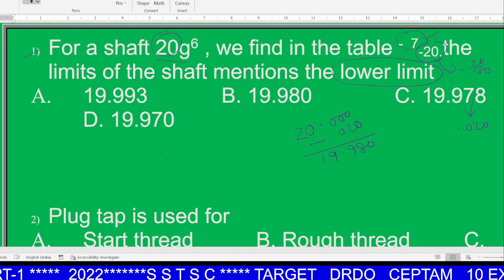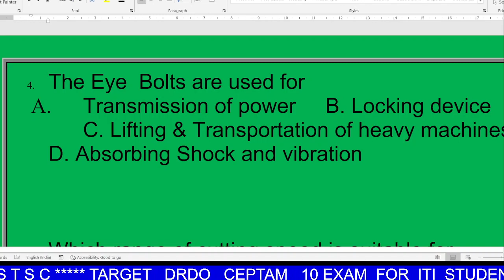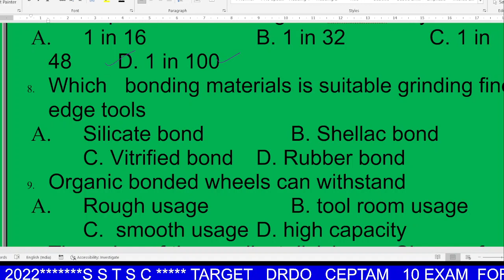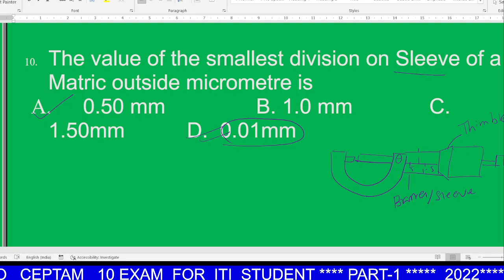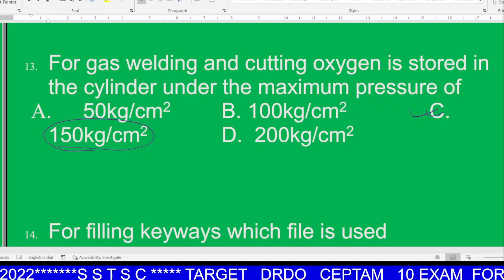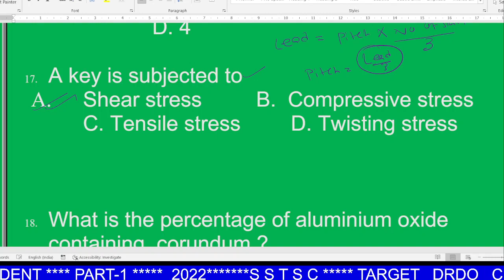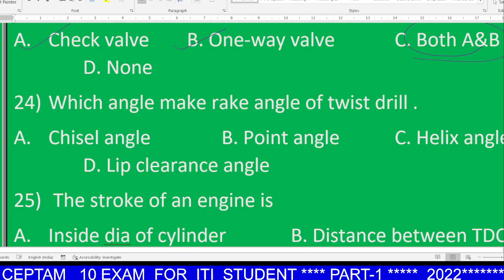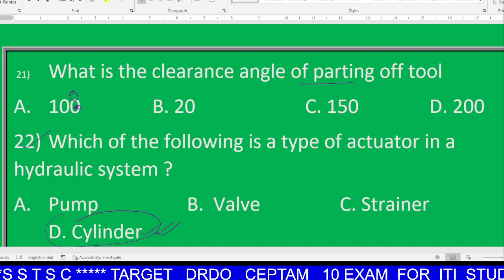MOST IMPORTANT QUESTION FOR DRDO CEPTAM 10 CBT EXAM / ITI FITTER / TURNER / MMV / MACHINIST / WELDER